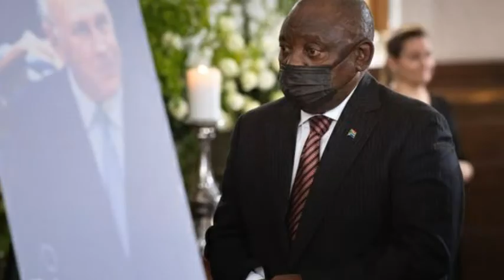Jacob Zuma’s daughter DuduZile blast president Cyril Ramaphosa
Former president Jacob Zuma’s daughter, Duduzile Zuma-Sambudla was dragged on social media after taking a swipe at President Cyril Ramaphosa.
Afro Entertainment
This is content is very verifield and well structured